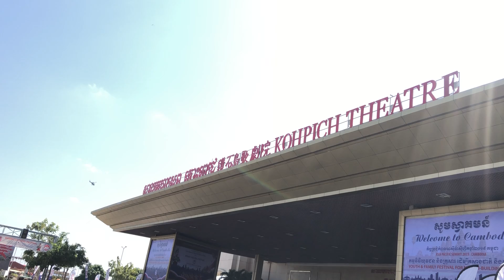Drone cute យន្តហោះ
I’m post Mix video clip
Comedy movie
Khmer movie
Cambodia song
Khmer funny
ចម្រៀងខ្មែរ
នុបឬស្សីវត្ថុខ្មែរ
ព្រាបសវត្ថិ
ខេមរះ សិរីមុន
ប៊ុ សីហា
ឱក សុគុន្ធកញ្ញា
ខេម
កែវ វាសនា
ចម្រៀងខ្មែរ
រឿង ខ្មែរ